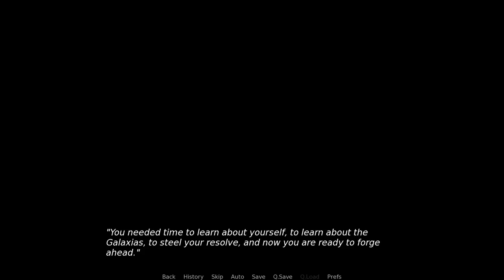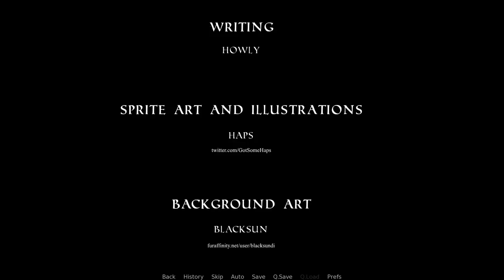Adastra Part 15: Tempus Fugit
In which Tibor gets to experience stories yet to come.

Adastra is not suitable for children or for those of you who have a nervous disposition.